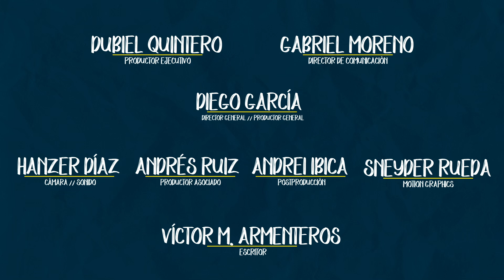Carácter - 10 Noviembre - Golazo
✍🏽 Título: Golazo
💬 Memoriza: «Respondiendo el Rey, les dirá: De cierto os digo que en cuanto lo hicisteis a uno de estos mis hermanos más pequeños, a mí lo hicisteis.» Mateo 25:40